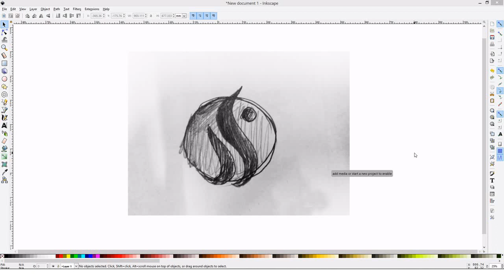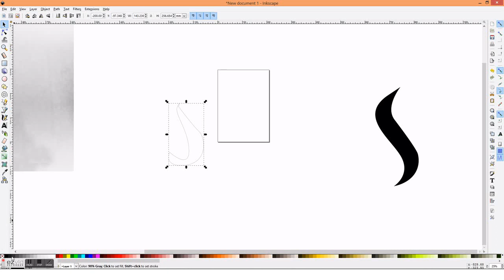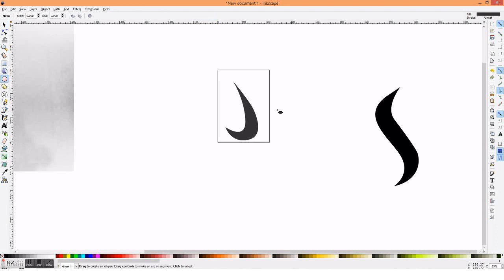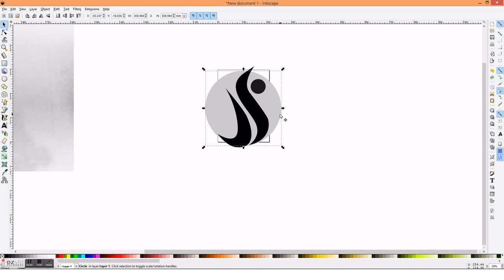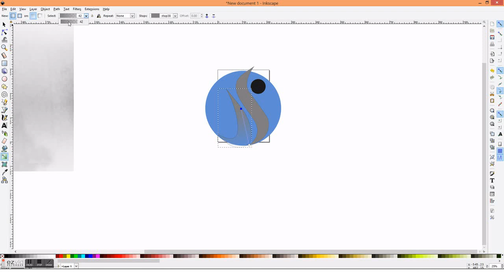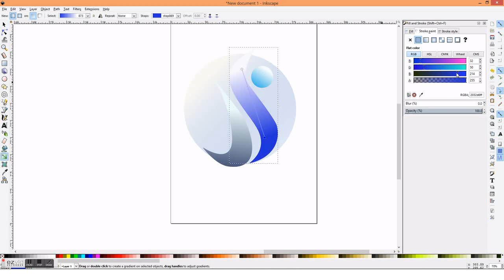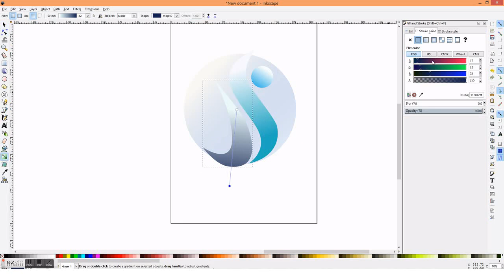How To Design A Logo with Inkscape Software / Logo Design Tutorial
inkscape logo templates

inkscape logo tutorial pdf

inkscape design tutorials

inkscape logos

inkscape tutorial

how to use inkscape

inkscape tutorial vector

how to make inkscape dark

logo design images

logo design png